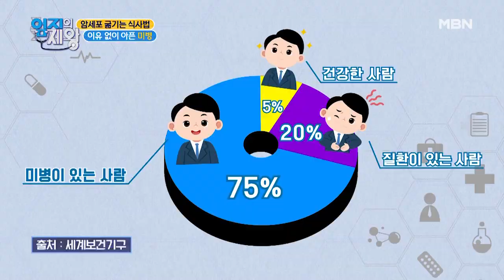※집중※ 이유 없이 아픈 이유가 있다? MBN 201201 방송